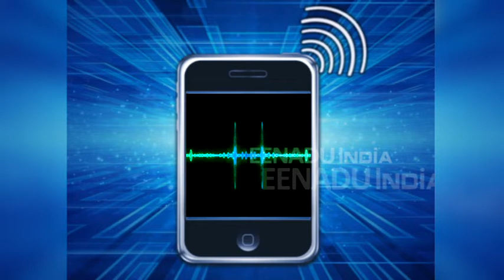25 नवंबर को दो लाख राम भक्तों के साथ विहिप करेगी अयोध्या में सम्मेलन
लखनऊ : राम मंदिर निर्माण को लेकर 90 के दशक के बाद एक बार फिर आंदोलन शुरू होने जा रहा है. विश्व हिंदू परिषद 25 नवंबर को दो लाख राम भक्तों का सम्मेलन अयोध्या में करने जा रही है. 25 को ही अयोध्या के साथ-साथ बैंगलोर और नागपुर में भी राम भक्तों का सम्मेलन होगा.